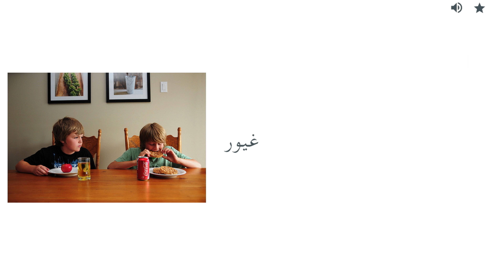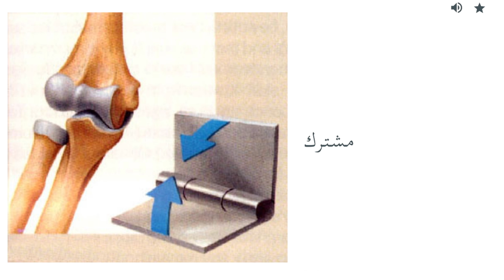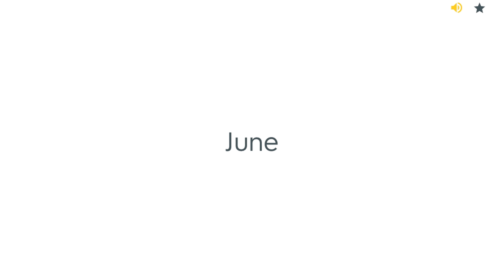كورس تعلم اللغة الإنجليزية كامل للمبتدئين -- 3000 الكلمات الإنجليزية الأكثر شيوعا مع J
كورس تعلم اللغة الإنجليزية كامل للمبتدئين - وإنجليزي - 3000 الكلمات الإنجليزية الأكثر شيوعا
My name is Daniel, an English teacher with a CELTA certificate currently working on my Master’s in teaching and my main goal with this channel is to help you get better in English. I have experience as an English teacher and have taught people from all over the world. I have videos about pronunciation, grammar, writing, reading and even some tips to learn English faster.

This link will give you 15 min🆓

Oxford Picture Dictionary English-Arabic Edition:

My Computer 🖥

My Microphone 🎤

My speakers

My Monitor 🖥

My Camera 📷

My Headphones 🎧